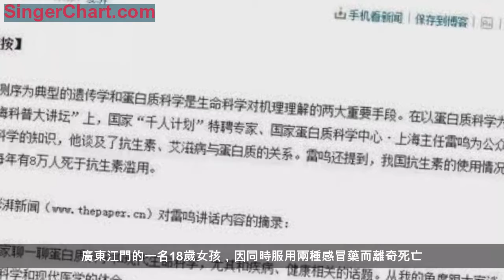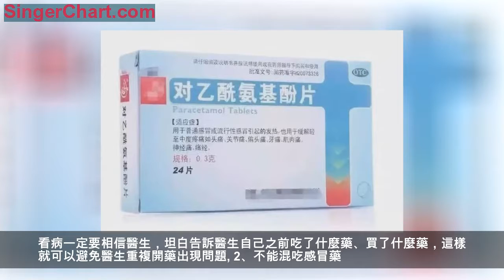特別關注｜七歲男童因感冒身亡！無知用藥真的會害了自己的孩子！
孩子平時感冒咳嗽，家長雖然擔心，但也不會太過緊張，買點感冒藥吃就能好。然而，在貴州卻有一個七歲男孩因為感冒致死。有些時候，感冒藥還真的不能隨便亂吃。
濫用感冒藥危及生命
在貴州一個小縣城，7歲男孩小楊（化名）因為受涼感冒流鼻涕，家長剛開始也沒有太在意，覺得這點小病在家裡吃點藥就好了。
於是，小楊的父母給小楊吃了消炎藥和抗病毒藥物。
一連3天過去，小楊的病情還是沒見好轉，家長有些不放心，就帶著他去醫院。
可是看到醫院人山人海的挂號隊伍，孩子爸媽商量說孩子就是著涼了，又不是很嚴重的病，還是回去繼續吃藥算了。
就這樣，已經到醫院的小楊又跟著父母回去了。
一周之後，小楊的病情不但沒有絲毫好轉，反而更加嚴重，持續高燒不退，還感染上肺炎。
送到醫院時已經晚了，連最好的醫生都束手無策，消炎藥、輸液等治療手段通通不管用，只能眼睜睜看著孩子受罪，等著器官一點點衰竭而死。
小楊的父母悲痛欲絕，怪自己作孽。但事已至此，再傷心再悲痛又有什麼用？
醫生說，孩子雖然因病毒性感冒而死，但根本原因還是抗生素濫用，導致醫院沒有辦法救治。
原本孩子是有機會被救過來的，但是由於家長平時一味按照自己的「經驗」給孩子吃感冒藥，導致孩子體內的病菌抗藥性更強，所以送到醫院後各種消炎藥、抗生素都不管用。
其實，抗生素濫用並不是個例。
中國平均每年已經有8萬人死於抗生素濫用！（數據來源：國家「千人計劃」特聘專家、國家蛋白質科學中心上海主任雷鳴）
因為孩子生病，家長擔心孩子，所以平時一有小病就給孩子吃藥（抗生素），而這些抗生素會對病菌的抗藥性進行鍛鍊。
每一次吃藥都會將具有抗藥性的致病菌留下來，久而久之，孩子再患病就已經無藥可醫了。
所以，各位家長千萬要記住：平時普通感冒千萬不要自作主張給孩子吃藥，不然一旦產生抗生素濫用的問題，孩子就真的無藥可醫。
切勿混吃感冒藥
感冒藥除了抗生素濫用的問題，還有一個可能致死的隱患，那就是混吃感冒藥。
廣東江門的一名18歲女孩，因同時服用兩種感冒藥而離奇死亡。
經調查，她服用的是複方甲氧那明膠囊和羅紅黴素，兩者同時服用，導致氨茶鹼中毒，出現肌肉顫動、心動過速、心律失常，呼吸、心臟停止致死。
另外，前段時間，各大媒體都報導27歲研究生混吃感冒藥搶救無效身亡的事件。
醫生說，因為混吃了兩種感冒藥，而且沒有按時服藥，吃藥間隔時間過短，導致中毒性肌溶解和肝腎衰竭。
其實，這種情況上世紀 80 年代就有，很多病人對醫生不放心，到多個醫院看病。每個醫生開的藥混在一起吃，造成對乙醯氨基酚過量。
很多情況下，因為感冒而導致死亡，並不是因為感冒有多少可怕，而是因為吃藥而吃出問題，所以我們一定要按要求吃藥，不能擅作主張。
感冒藥注意事項
1、相信醫生
看病一定要相信醫生，坦白告訴醫生自己之前吃了什麼藥、買了什麼藥，這樣就可以避免醫生重複開藥出現問題。
2、不能混吃感冒藥
很多感冒藥都是不能混吃的，一旦藥物之間相互發生作用，救都救不回來。
3、按時服藥
按時服藥是一個很容易被忽視的點。因為一旦對乙醯氨基酚攝入超過 500 毫克，或者兩次用藥間隔時間低於 6 小時，都容易引發其他疾病。
4、兒童要用兒童專用藥
兒童應當選擇兒童專用藥，切不可少量餵成人的藥，意外風險很大。其次要按藥品說明書用量給孩子餵藥，切不可過量，不要認為藥物多了，醫病就會快點。
讓孩子遠離疾病
據說，每年會有7000多名兒童死於用藥不當，新生兒達到4倍。
所以，孩子服藥一定要小心謹慎，千萬不能馬虎大意。
孩子是脆弱的，經不起藥物摧殘。
媽媽們既然經歷分娩的磨難，才將孩子帶到這個世界上，就應該好好愛他疼他。
孩子病了，媽媽更難受。
但是，媽媽一定要鎮靜，不能因為緊張孩子而用錯藥傷害孩子。
用藥前一定要多問問醫生，他們才是專業的。
說到這，麥咭願：孩子健健康康，不打針不吃藥，一家人平平安安其樂融融。